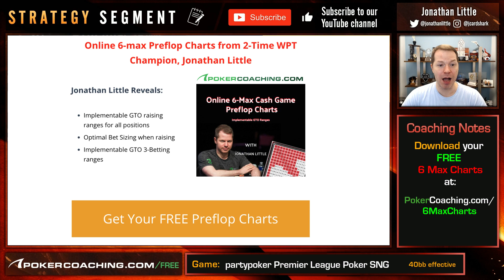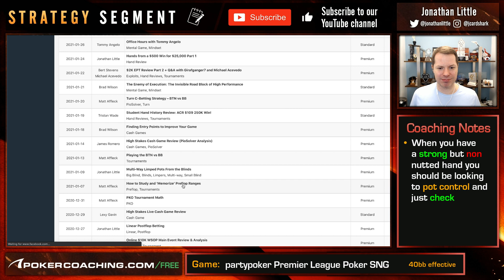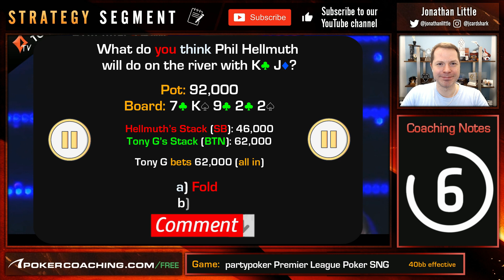Phil HELLMUTH vs TONY G - The SHOWDOWN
We always know we are in for a treat when two of the biggest poker personalities face off. This time it is Tony G vs Phil ‘The Poker Brat’ Hellmuth. Who will come out on top in this poker showdown? ⁣
These two players have had some epic battles and a big rivalry over their years and in this poker hand history we return back to 2007 and the partypoker Premier League. This hand really highlights how the game has changed over the last 14 years. ⁣
Thanks to partypoker for letting us use their footage, be sure to check out their channel here: ⁣
POKER COACHING:⁣
PokerCoaching.com has grown and now offers top-level coaching from myself, Faraz Jaka, James Romero, Bert Stevens, Jonathan Jaffe, Matt Affleck, Tristan Wade, Michael Acevedo, Lexy Gavin, Brad Wilson, Alex Fitzgerald, Tommy Angelo & Evan Jarvis.  ⁣